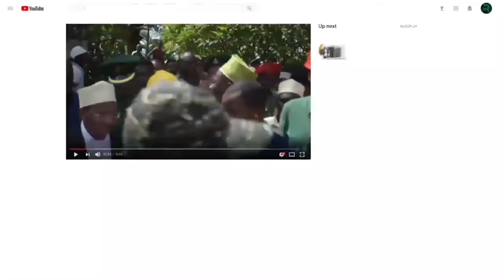MAKAMU WA RAIS AKITOA POLE MSIBA WA DKT MASHINDANO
Makamu wa Rais wa Jamhuri ya Muungano wa Tanzania Mhe. Dkt. Philip Mpango ameifariji familia ya aliyewahi kuwa Msajili wa Hazina Marehemu Dkt. Oswald Mashindano aliyefariki tarehe 27 Novemba 2024.

Makamu wa Rais ameambatana na Mwenza wake Mama Mbonimpaye Mpango na kusaini kitabu cha maombolezo nyumbani kwa marehemu Kijichi Jijini Dar es Salaam.

Akizungumza na waombolezaji, Makamu wa Rais amesema marehemu Dkt. Oswald Mashindano amefanya kazi vizuri na kwa uaminifu mkubwa enzi za uhai wake. Amesema katika nafasi mbalimbali alizowahi kutumikia ikiwemo Msajili wa Hazina aliweza kutoa mchango mkubwa katika Taifa.

Aidha amesema marehemu Dkt. Mashindano ametoa mchango wa maendeleo ya Taifa kupitia tafiti mbalimbali alizowahi kufanya hususani tafiti za maendeleo ya kilimo.

Marehemu Dkt. Oswald Mashindano atazikwa katika makaburi ya Kinondoni Jijini Dar es Salaam tarehe 30 Novemba 2024.